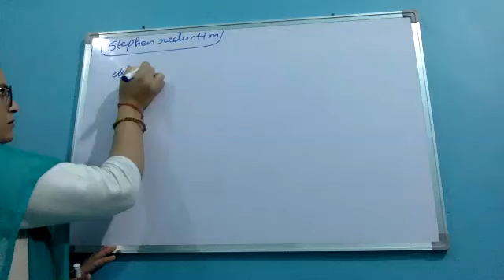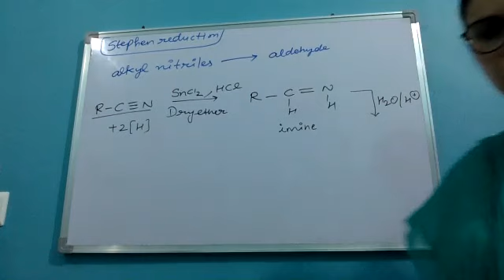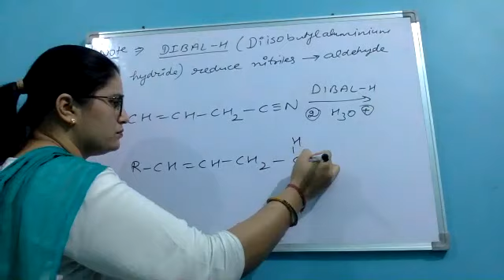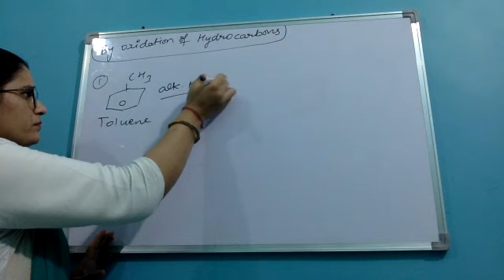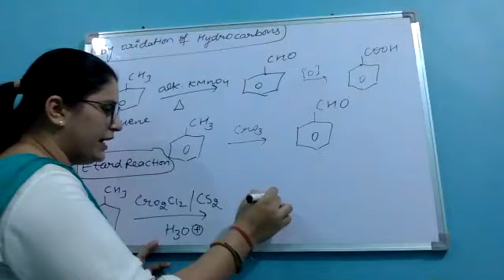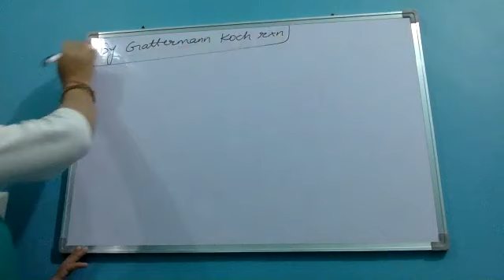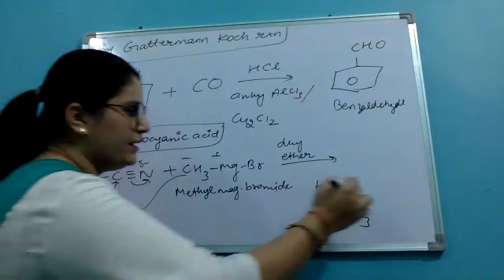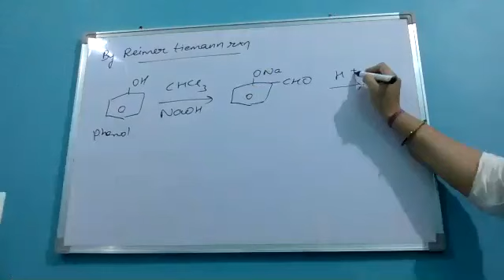12th darwin chemistry 27 july